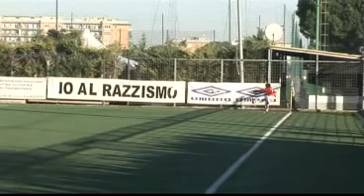Cisco-Futbolclub 4-0: il gol che apre le marcature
Il gol (a velocità naturale e al ralenty) che consente alla Cisco al 6' del primo tempo di passare in vantaggio (1-0). E' decisiva la deviazione del numero 9 Cisco sul rinvio di Dario. Futbolclub poco fortunato nella circostanza:il rimpallo appare fortuito. Ma il vantaggio Cisco suggella una chiara  supremazia di gioco.